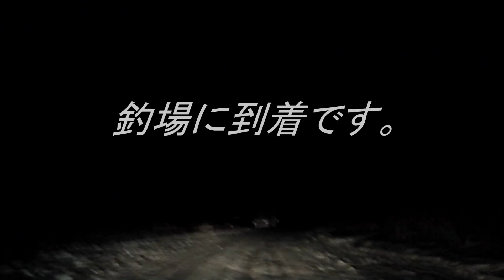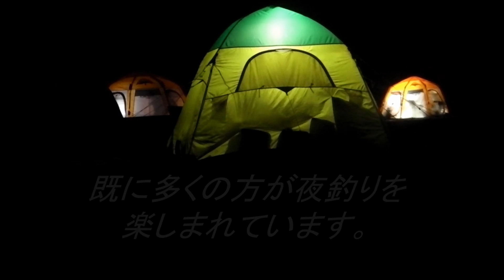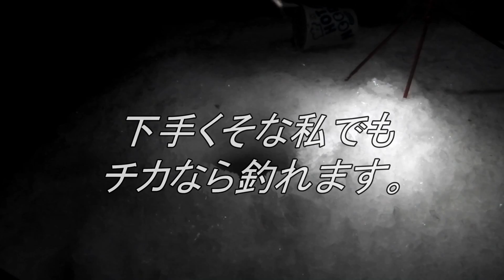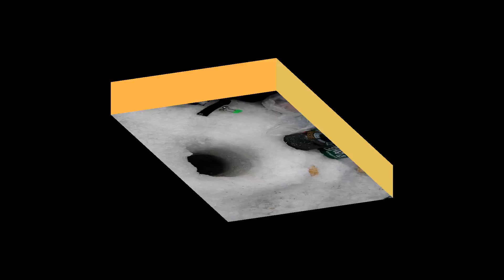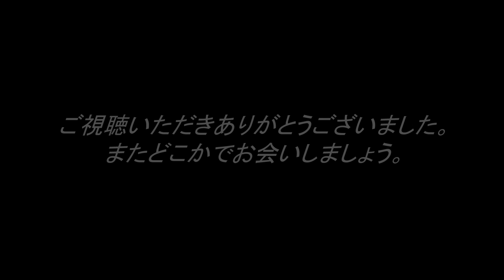十勝川河口の氷上釣り チカ釣りが熱い！（対象魚：キュウリ・チカ・コマイ）北海道十勝の氷上釣り ジュエリーアイスが見られる十勝川河口近くの釣り Ｉｃｅ Ｆｉｓｈｉｎｇ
【今日はチカが好釣果です】
　十勝川河口の氷上釣りも終盤戦となりました。夜釣りのキュウリ狙いは貧果でしたが、その代わりチカの活性が非常に高く、久し振りに入食い状態となりました。下手な私でもこんな感じで簡単に釣れますから、上手な方なら軽く１人で100匹超えの釣果だったと思います。

【チカ釣り仕掛けと釣り方】
　チカ釣り仕掛けの4号から5号を使用します。ワカサギ仕掛けの3号でもＯＫですよ。ハリが大きすぎると釣果に影響するので注意しましょう。エサは白サシのＬサイズを使用し、竿は感度のいい物を使用する事をお勧めします。（竿のガイドは大きい物を使用しましょう。ガイドが小さいと寒い日は、ガイドに着いた水が凍りつき、ラインが巻けない状態になります）感度が悪いと釣果に影響します。エサは、頻繁に交換する事で釣果ＵＰが期待出来ます。絶妙な誘いと超微細なアタリが取れる様になれば、釣果も倍増しますよ。

【テントの選び方】
　氷上釣り用のテントは、軽量・コンパクト・設営が素早くて簡単な物を選ぶ様にします。ただもう一つ重要な事は、風に強い構造のテントである事です。私が今使用しているテントは、風に弱い構造となっていて、少し風が強い日は釣りを諦めています。
　テントの大きさの選び方は、1人で釣りをする方は、3人用テント位がよいと思います。あまり大きすぎるテントは、ストーブを使用してもなかなか暖まりません。
　テントの選び方で最近大切に思う事は、日中太陽の光がテント内に届き明るくなる構造である事です。外気温が低くても、太陽が上がりテントの中が明るくなると、それだけでテント内が温かくなるものです。

【ポイントの選択とエサの選び方】
　キュウリを狙う場合のポイントは、川の地形を観察して、一番深くて一番流れが速そうな場所に釣り座を構えます。どちらかと言うと川の中央ではなくて、端の方が一般的なポイントとなります。
　キュウリ釣りが初めての方は、テント村付近で釣りをするのが無難だと思います。
　エサは、喰いの渋い時は、イソメを使用し、活性の高い時は、エサ持ちのいいサンマを使用するようにしています。タナは底が基本ですが、夜になると上でも釣れるようになります。
　キュウリは夜によく釣れる魚なので、数釣りをするなら夜釣りがベストです。夜釣りが苦手な方は、早朝か夕方がチャンスですよ。日中はよほど条件が良くなければ釣れない魚です。
　ここは、海に近い所なので、潮の満干に釣果が左右されやすい特徴があります。
　今年は全体的に魚が薄いようなので、ポイントの選択は釣果を左右する大きな要素となっているような気がします。

【キュウリ釣りの仕掛け】
　市販のキュウリ釣り7本バリ仕掛けを購入し、半分にカットして3本バリ仕掛けに改造します。オモリは、10号から15号を流れの強さに合わせて使い分けます。

【十勝川はチカの氷上釣りも楽しい】
　日が出てからのメインターゲットは大型のチカです。エサは白サシを使いタイミングが会えば、数釣りも楽しめますよ。

【十勝川・浦幌十勝川で釣りをする時に特に注意する事】
　2月の下旬頃には、氷が緩み一気に河口付近の氷が海に流れ出るので、特に注意して下さい。湖と違い川の強い流れで、一瞬のうちに氷が流されます。昨日まで一面氷の世界だったのが、一夜にして激変します。ここは、管理された場所ではありませんので、十分注意して下さいね。

【テントを使用しての釣りで注意する事】
　テントの中で暖房等で火を使用する時は、一酸化炭素中毒にならないよう十分な換気をする事が大切です。木炭や炭をテントの中で使用するのは、特に危険ですので避けるようにして下さい。携帯用の一酸化炭素警報機も市販されていますので、安全のため使用される事をお勧めします。（安心・安全で楽しい釣りをしましょう）

★ジュエリーアイスとは★
　◎豊頃町ジュエリーアイス◎
　十勝川を覆いつくす氷が太平洋に流れ出し、河口の大津海岸に打ち上げられる氷の塊が太陽の光を受け美しく輝く自然現象です。
　十勝の厳しい寒さと、母なる大河「十勝川」が生み出す自然の神秘です。

★アイスジグ　アマゾン通販サイト★
【コールマンストーブの火力を利用して焼き芋を焼く】
　燃料にガソリンを使用したコールマンストーブは、火力が非常に強くて、焼き芋を焼くのに適しています。皆さんも一度試してみて下さい。最高に美味しい焼き芋が食べられますよ。